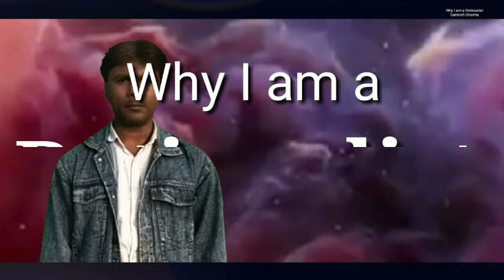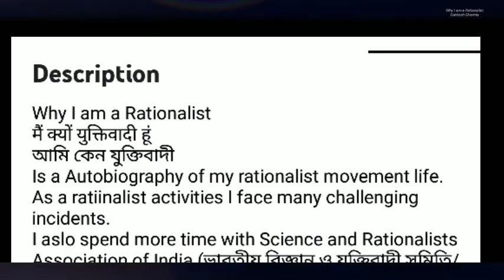Episode 7 # Main Kyon Nastik Hun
मैं क्यों नास्तिक हूं

एक धार्मिक और ईश्वर विश्वासी परिवार में जन्म होने के बाद भी आज मैं एक नास्तिक हूं। नास्तिक बनने के बाद मुझे जीवन का एक बड़ा ज्ञान प्राप्त हुआ। आखिर मेरे नास्तिक बनने के पीछे और क्या कारण है उसे ही मैं क्यों नास्तिक हूं शीर्षक के साथ क्रमशः वस्तुत कर रहा हूं।